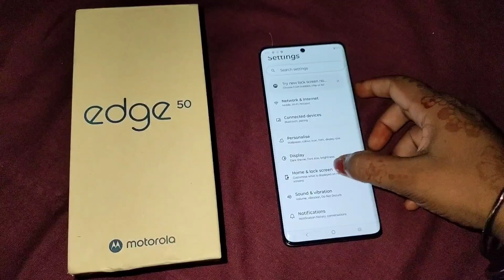moto Edge 50 5g double tap on off screen / moto Edge 50 5g double tap turn on off screen setting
Topic...

moto Edge 50 5g double tap on off screen
moto Edge 50 5g double tap turn on off screen setting
moto Edge 50 5g double tap turn on screen
moto Edge 50 5g double tap on off screen setting
moto Edge 50 5g double tap
moto Edge 50 5g
moto Edge 50 5g setting
moto Edge 50 5g double tap screen
moto Edge 50 5g tips and tricks
moto Edge 50 5g mobile me double tap karne se
moto Edge 50 5g new Update,